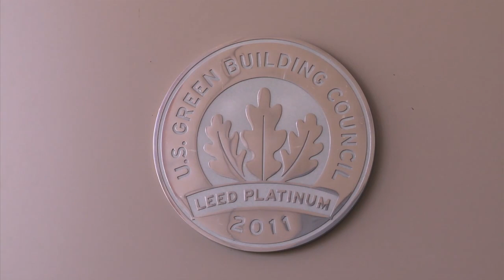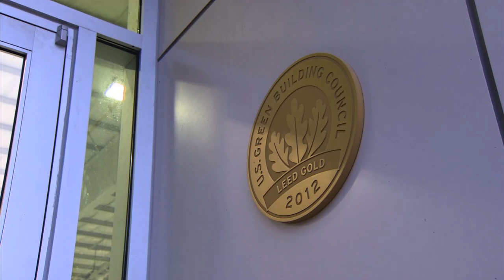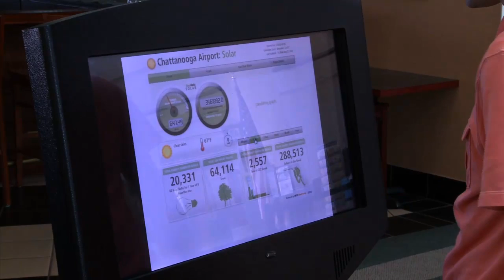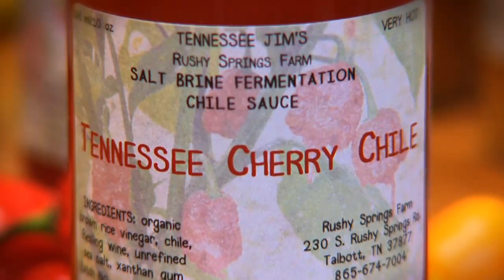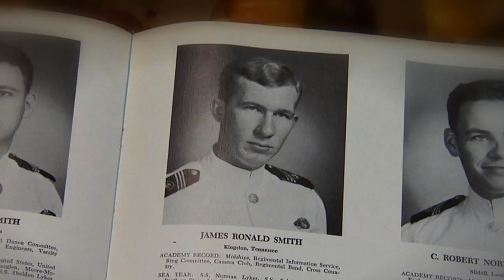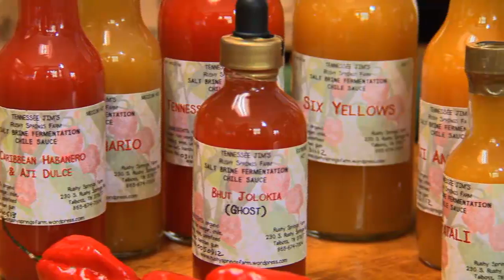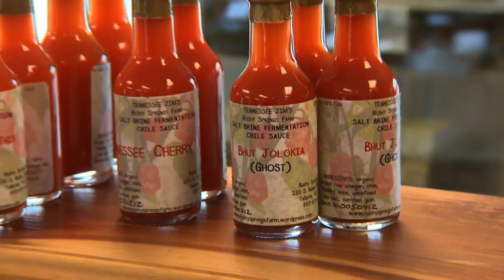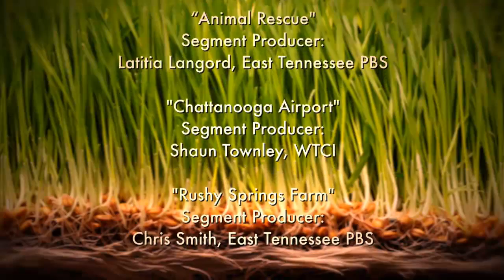Live Green Tennessee: Season 6, Episode 12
We meet Lynne McCoy who works with injured wildlife, then we check out sustainability practices at the Chattanooga Airport, and finally we visit a small-batch chiles farm in East Tennessee.